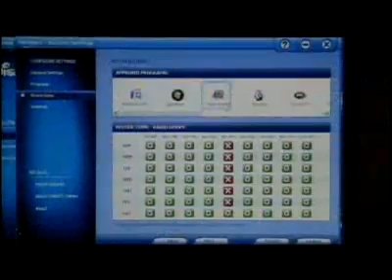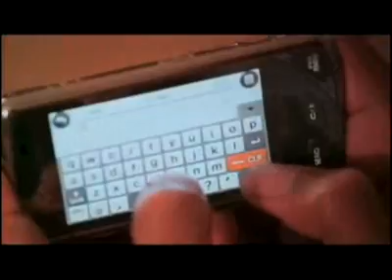Las Megatendencias para las compras Navidenias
Los regalos mas anticipados de este ano-incluidos son los telefonos con teclado touch y musica,las tarjetas navidenas personalizadas-una guia para todos los regalos los mas cheveres